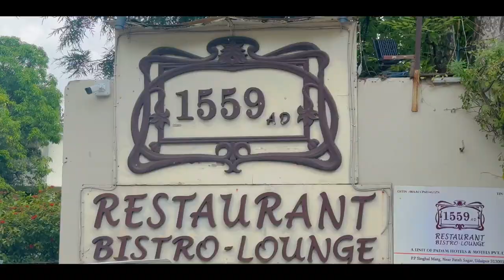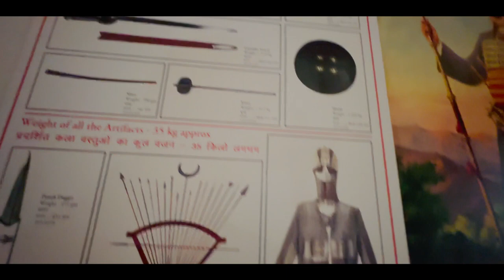How to explore Udaipur Part 2 | Episode 15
Our journey continued from Ahmedabad to Udaipur and it was fun exploring the city.

Shoots were night shoots so could visit the city.

The city of lakes vast heritage & culture.

The great hospitality yummy food the history each aspect of this city was just fantastic

We highly recommend do visit Udaipur and yes try the road travel.

Stock Footage from - Vecteezy.com